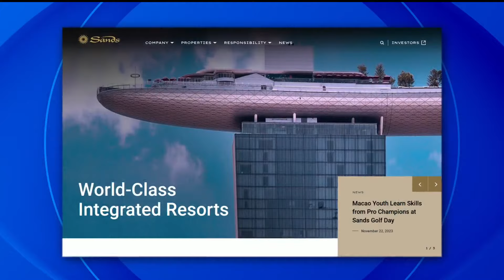A closer look at Miriam Adelson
After a nearly $3.5 billion dollar deal, the Dallas Mavericks will have a new majority owner whose name is Miriam Adelson of Las Vegas.